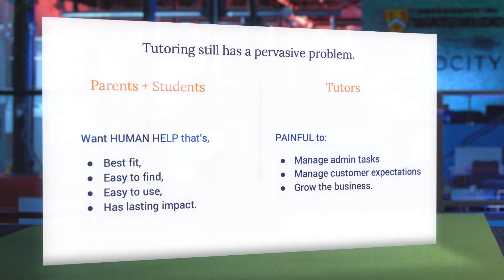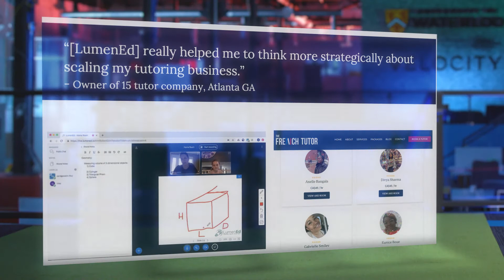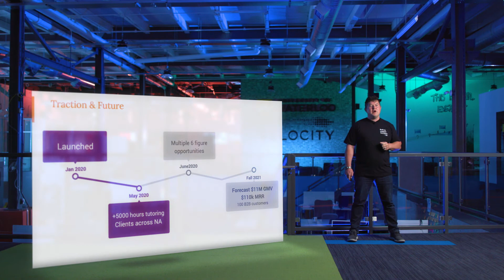LumenEd | Virtual VFPC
LumenEd is simplifying how students get access to high quality tutoring, resulting in lowered friction, automated workflows, and better experience for all.

Ryan McCartney pitched for his startup, LumenEd, at the VFPC virtual stage in June 2020.